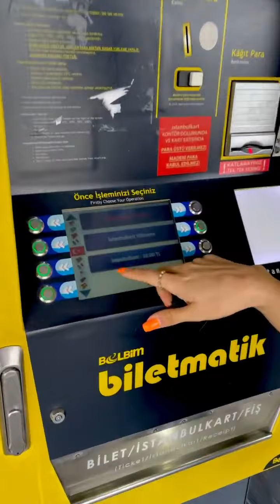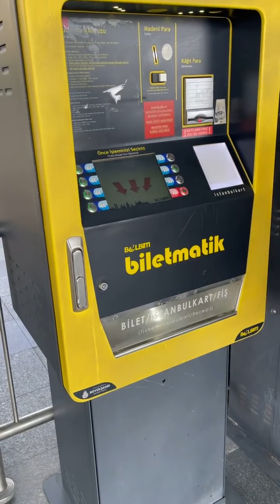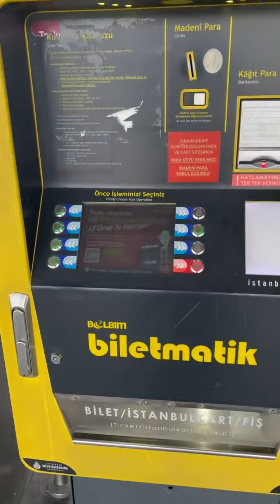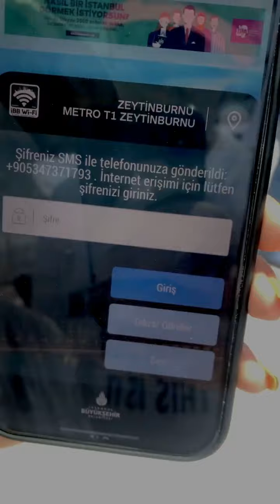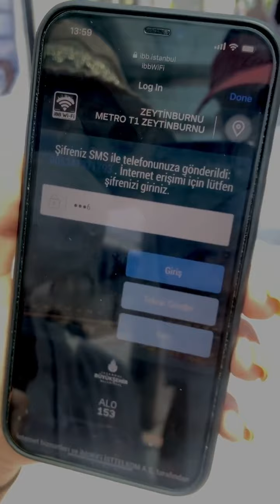سفر به استانبول و ترکیه : استانبول کارت ، استانبول کارت چیست و روش تهیه استانبول کارت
امروز ارزان ترین راه واسه رفت و آمدتون تو استانبول و میخوام بهتون آموزش بدم • تا خیلی راحت به جای استفاده از تاکسی های گرون حتی از فرودگاه تا هتلتون و با هزینه کمتری بتونین بیان! 😍🙈🙏🏻
اسم این کارت استانبول کارته، باهاش میتونین سوار مترو، متروبوس، تراموا، کشتی، کروز و حتی تو راه آهن ازش استفاده کنید!
قیمت این کارت فقط ۱۰ لیره، و خیلی راحت میتونین هربار به هر قیمتی که نیاز دارین شارژش کنید و از وسایل نقلیه عمومی استفاده کنید.
اگر پرواز شما در فرودگاه سبیها به زمین میشینه میتونین این کارت و از غرفه IETT بخرید، اگر تو فرودگاه جدید استانبول پیاده میشین اونجا بدلیل بزرگی فرودگاه از چند جای مختلف میتونین تهیه کنین، کافیه بگین استانبول کارت و راهنماییتون میکنن! 🙏🏻🌹
در ضمن تو این ویدیو بهتون آموزش میدم که چطور در ایستگاه ها و برخی پارک ها و یا مکان های عمومی چطور به اینترنت رایگان وصل بشین! 😍🙈🙏🏻